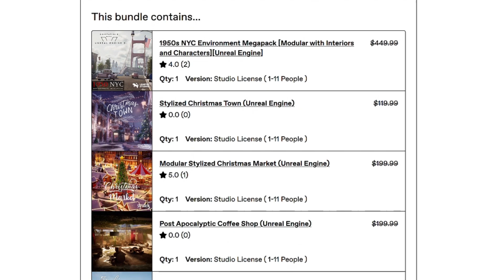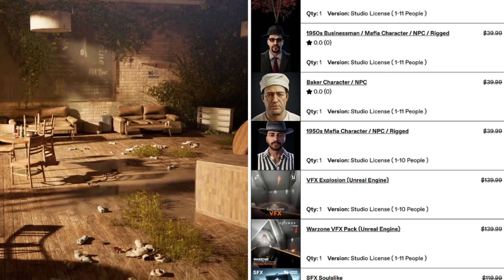BLACK FRIDAY HUGE DEAL - $5,800 Unreal Engine 5 Assets for Only $50! (For Limited Time!)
Happy Game Development!

unreal engine 5,ue5 asset bundle,tutorial,quixel,megascans,unreal engine environments,leartes in unreal engine 5,ue5 leartes studios,unreal big environment bundle,huge discount marketplace,unreal engine 5 how to get environments,unreal engine 5 assets at 40 dollars,unreal engine 5 big bundle, marketplace sale